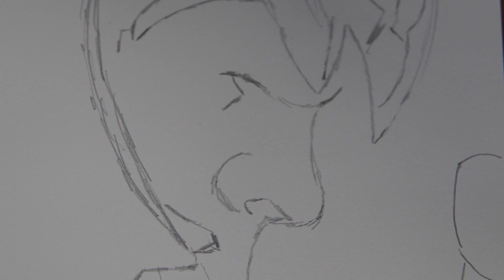타노스 타노스 Thanos 206